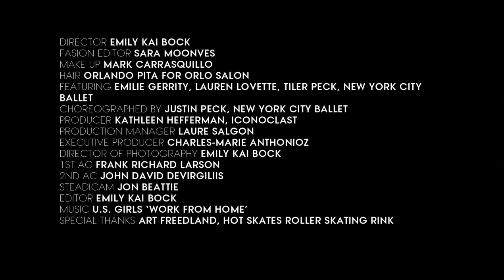Punk Stories: Emily Kai Bock's Ballerinas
In the last video of our “Punk Stories” series, Emily Kai Bock directs an army of punk ballerinas from New York City Ballet decked out in Undercover looks and dancing their way through the day and night.

Starring: Emily Kai Bock